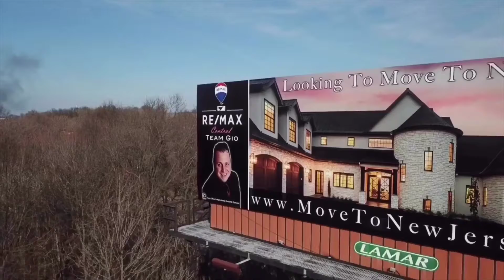78 Harvey Jones Drive, Jackson, New Jersey 08527 - Team Gio